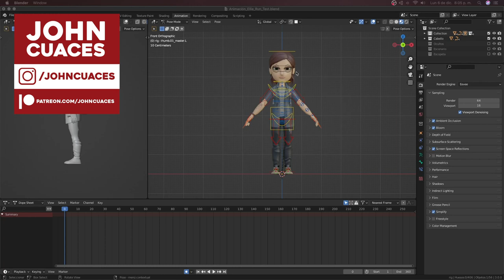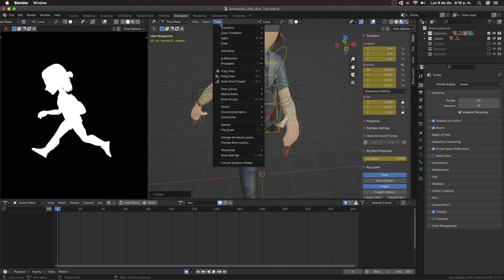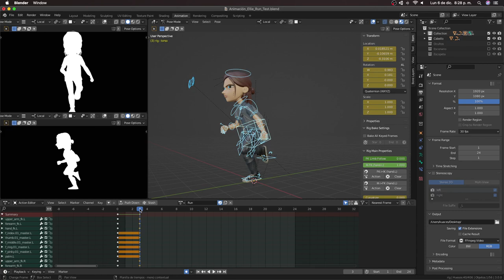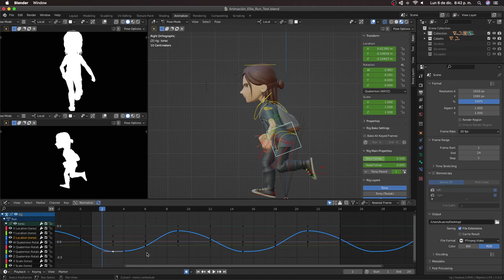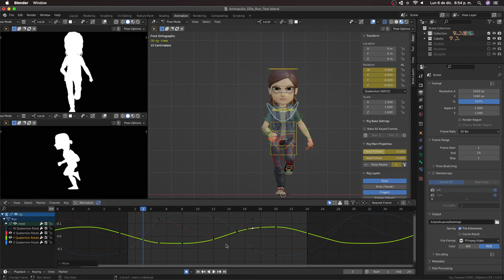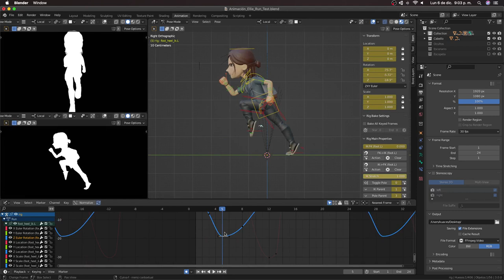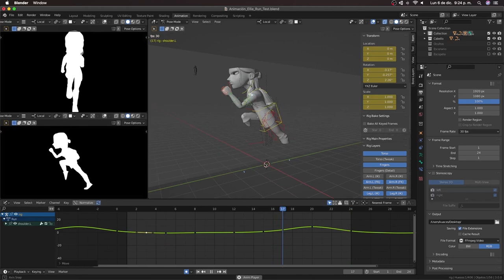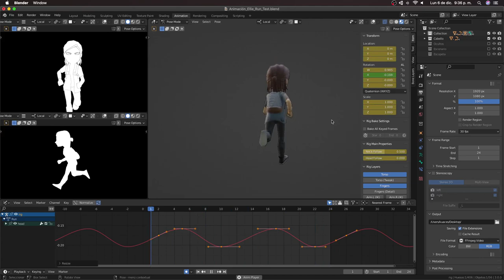Como animar un ciclo de correr